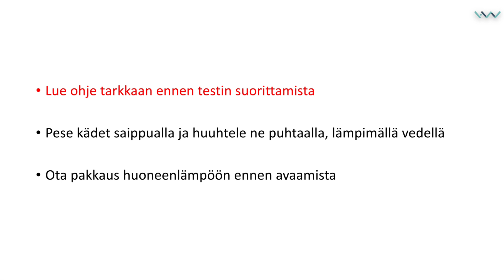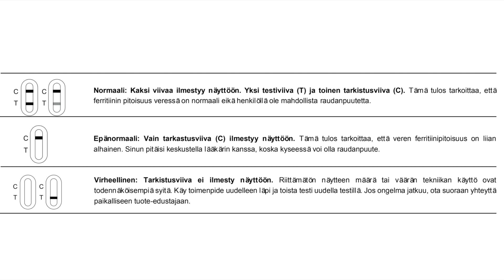Näin käytät H&W Ferritiini pikatesti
Pikatesti rautavaraston määritykseen sormenpääverinäytteestä.

Ferritiinin määrä kuvaa elimistön rautavarastoa. Ferritiinin taso laskee aikaisemmin kuin hemoglobiinin. Siten ferritiinin arvioinnilla on ratkaiseva rooli raudanpuuteanemian varhaisessa toteamisessa. Raudanpuutteen syy tulisi kuitenkin aina selvittää. Mikäli testi antaa negatiivisen tuloksen eli ferritiinin määrä on alle 30 ng/ml, kannattaa asiasta keskustella lääkärin kanssa.

Vastaus 5 minuutissa
Luotettava ja helppo
Kaikki testaukseen tarvittava mukana
Näyte helposti sormenpään kokoverestä
Tulos on joko negatiivinen, eli alhainen ferritiinitaso, tai positiivinen, eli ferritiiniä on riittävästi